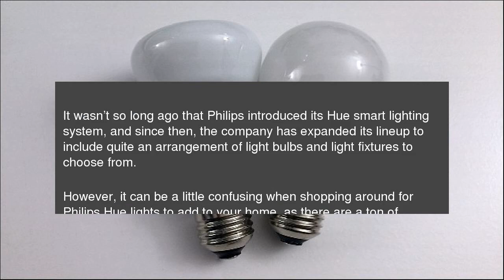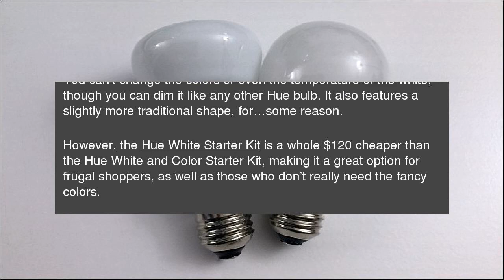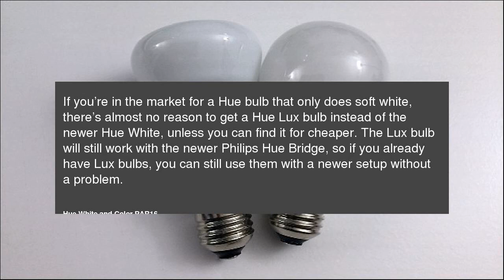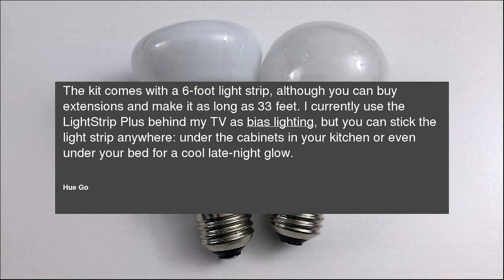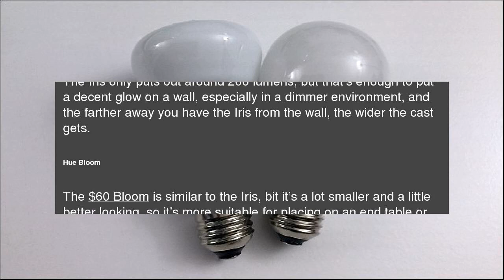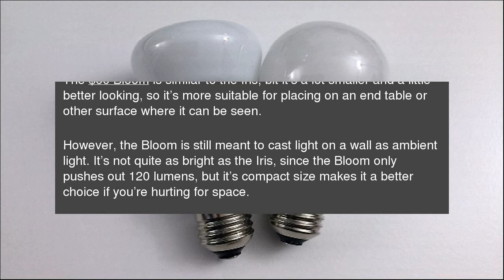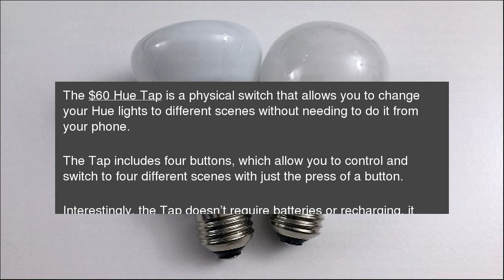The Difference Between All of Philips’ Hue Light Bulbs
It wasn’t so long ago that Philips introduced its Hue smart lighting system, and since then, the company has expanded&nbsp;its&nbsp;lineup to include quite an arrangement of light bulbs and light fixtures to choose from. The Difference Between All of Philips’ Hue Light Bulbs